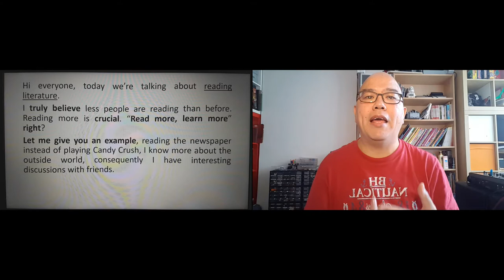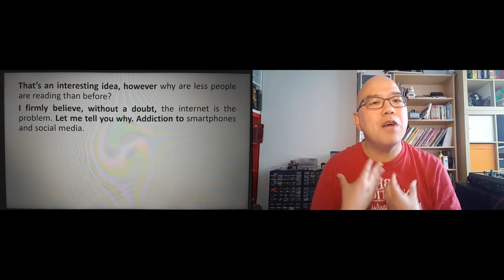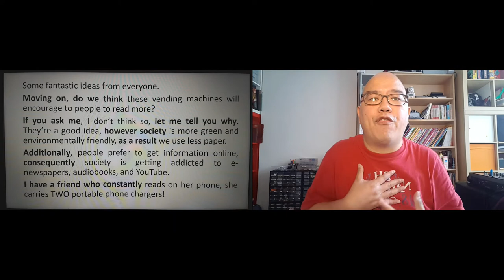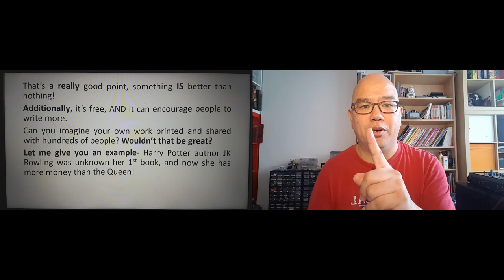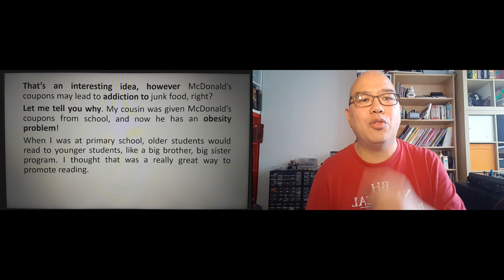200403 DSE Speaking Group Discussion "Reading More: Short Story Vending Machines" Part 1 of 2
This is the shorter 5min split camera video, for facial expressions, gestures and body language with text to read along